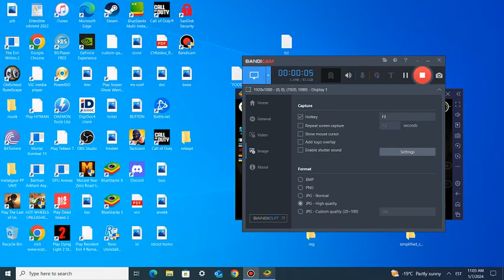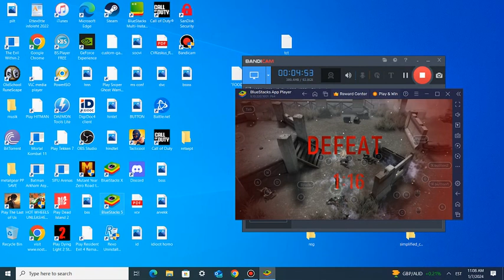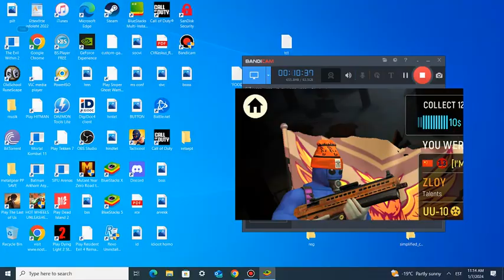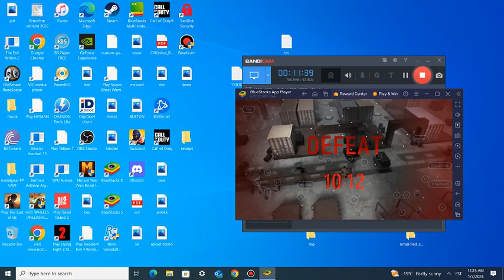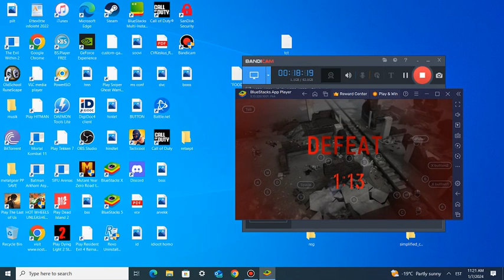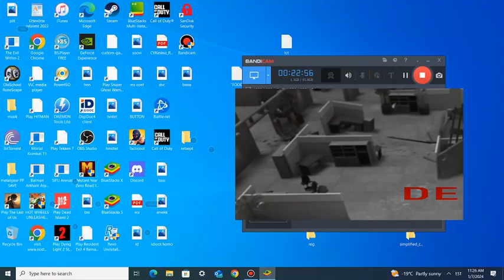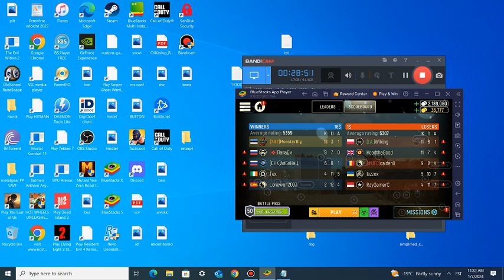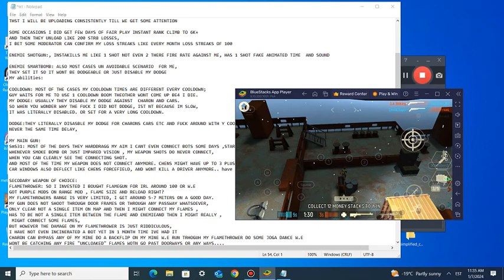Tacticool SmS31 and flamethrower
Tacticool , Sms31